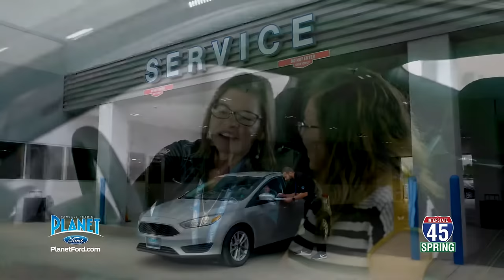Take A Virtual Tour Through Planet Ford in Spring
Planet Ford in Spring, Texas has been the No. 1 Ford Dealer in the greater Houston area for nearly 20 years*. Our Ford dealership has earned the distinction because our team makes you and your vehicle needs our top priority.

Family owned by Randall, Sherry and daughter, Shelby, the Reed family believes that good business is all about people. “You have to have the right people, in the right positions that do the right things for our customers,” Mr. Reed said.

Planet Ford, conveniently located on I-45 at the Louetta exit in Spring, serves greater Houston, The Woodlands, Cypress, Aldine, and Conroe areas. It was established in 1997 and is a Top 100 Ford dealer. Planet a multiple award-winning dealership and is accredited with the Better Business Bureau.

In addition to great New and Pre-Owned vehicles at great prices, the Reed family and Planet Ford staff strive to make your automotive visit a pleasant, entertaining experience. Planet Ford was designed with you in mind. We want to make every trip to our Houston-area dealership as enjoyable as possible, whether you are buying new or servicing your existing car, truck or SUV.

A few of the amenities include:

• Cruiser's Cafe where you're invited to get a cup of coffee, soda, tea or snack.
• Free Wi-Fi so you can work or surf the web.
• The History of the Ford Museum.
• 28 Bay Quick Lane® Tire & Auto center. Get fast service while you wait! No appointment needed.
• Performance and Parts Departments.
• On-site rental vehicle facility.

• Planet Ford in Spring leases vehicles. Our team can help you shop every option to best suit your auto needs.
• Our Certified Pre-Owned (CPO) vehicle selection is backed by an extensive warranty program and road-side assistance. *Additional benefits may apply depending upon vehicle.
• Planet Ford has a huge selection of Ford and MotorCraft parts and accessories.
• We offer full Service and Collision Repair Departments with a staff trained to work on any make or model.